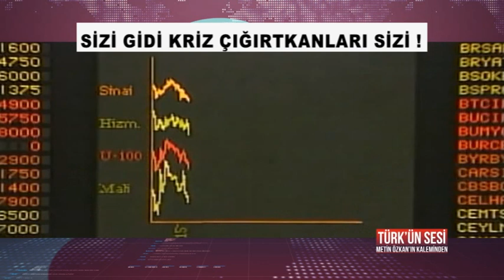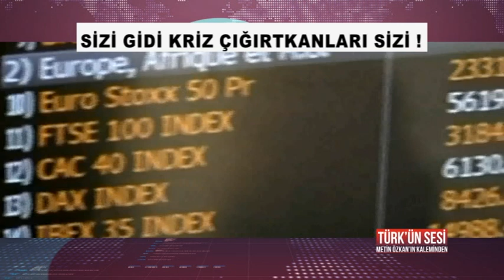METİN ÖZKAN'IN KALEMİNDEN-SİZİ GİDİ KRİZ ÇIĞIRTKANLARI SİZİ !